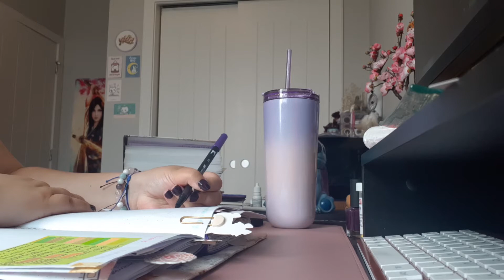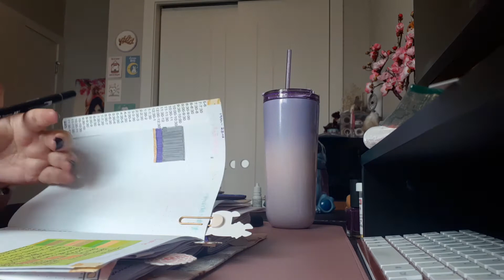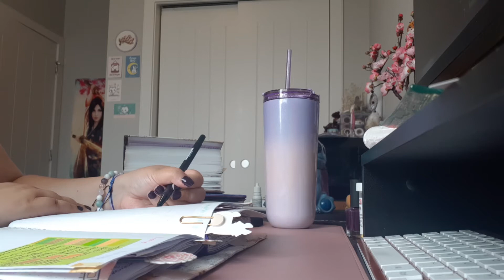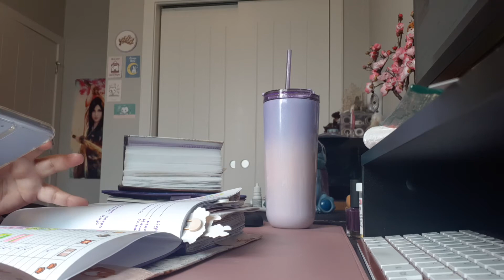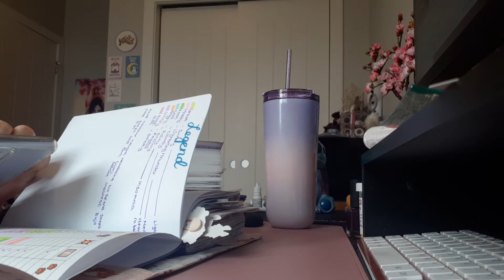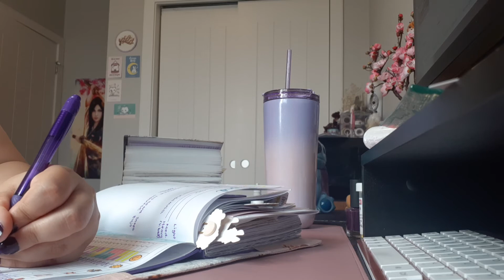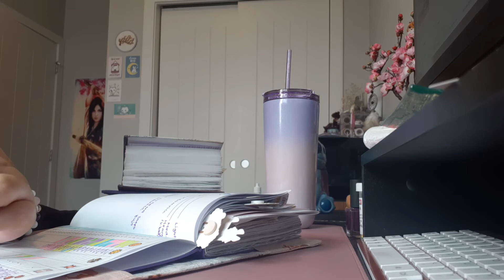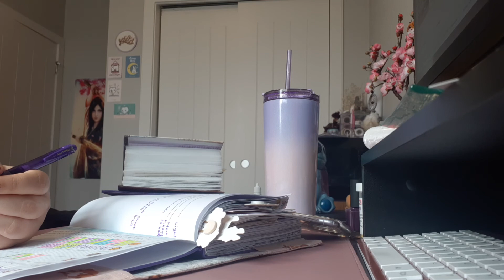ASMR Plan with Me - No talking, fan background noise, and journaling.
Enjoy a short ASMR video of the sound of journaling: markers, pens, opening and closing of containers. No talking, only the sound of a fan running in the background due to the heat of the afternoon.